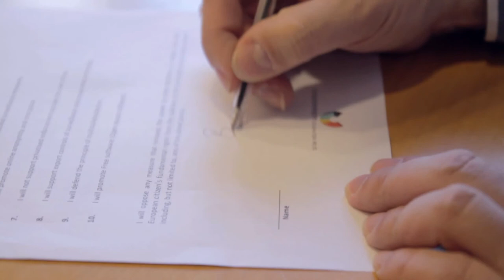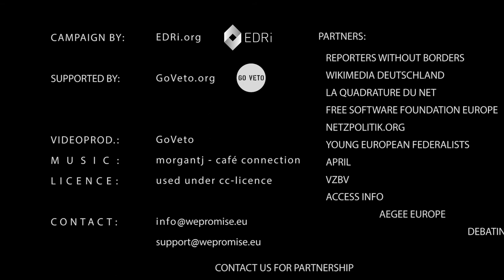#30 Ivailo Kalfin supports We Promise